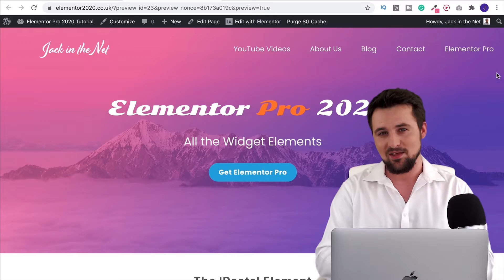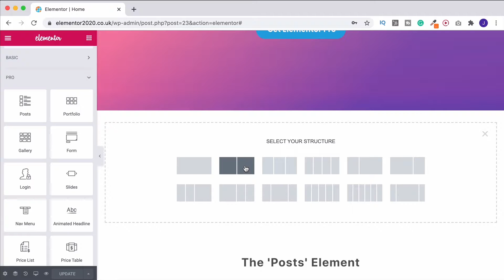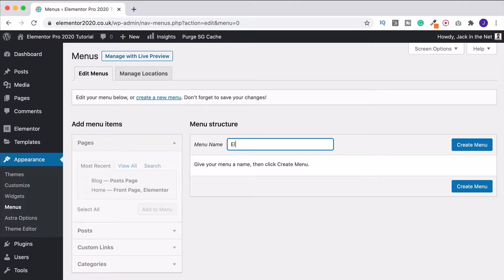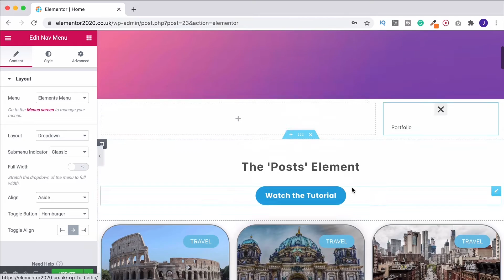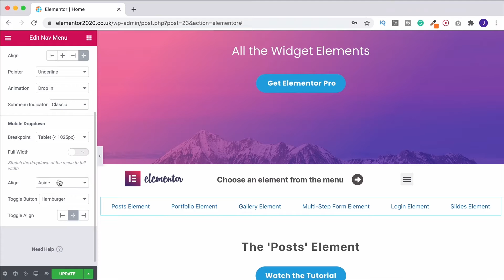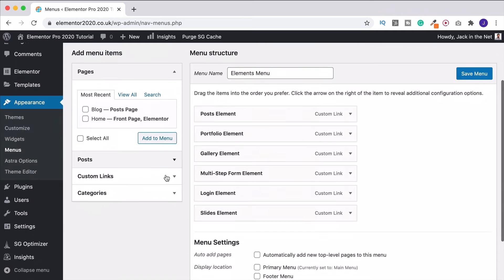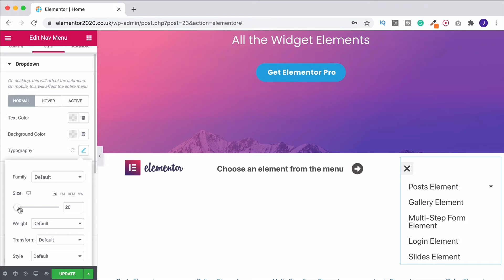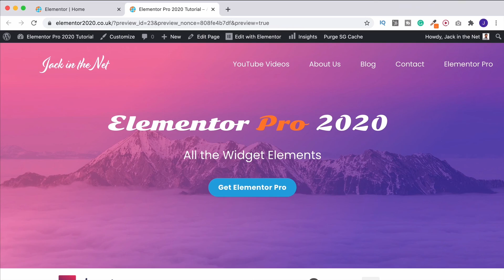Elementor Pro Nav Menu | WordPress Menu Link to Section ❤